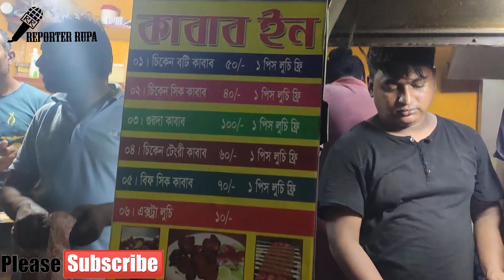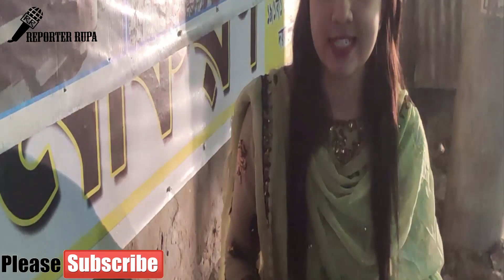মাত্র ৬০ টাকায়🤭 পুরান ঢাকার সব চাইতে কম দামে খাবার এর দোকান 😍😍😍 কোথায় কি খেলাম দেখে নিন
eid collection dress 2019 bangladesh,
indian dress design,
indian new collection 2019,
pakistani indian version,
gown dress images,
indian dress collection 2019,
bangladeshi design 2019,
new dress collection 2019,
bangladeshi gown dress ,
suvastu aroma center,
floor touch gowneid dress design 2019,
eastern mollika shopping complex,
new gown design 2019,
normal dress design,